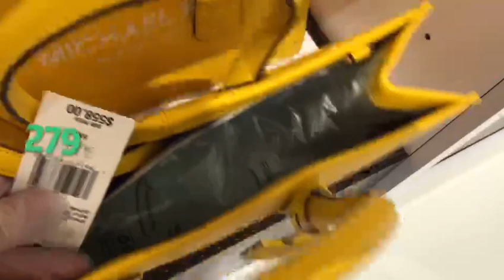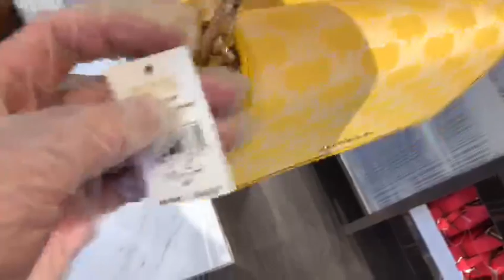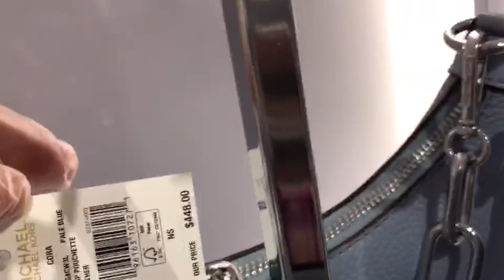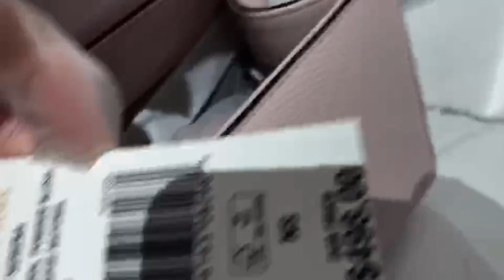Michael Kors Outlet! New Collection! New Sale! Shop With Me!